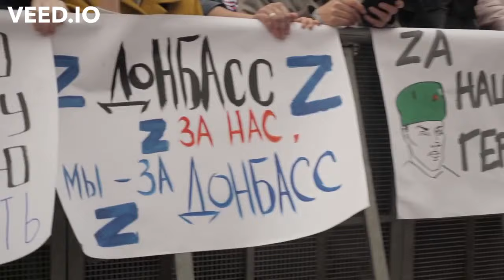«Это битва за нашу историю, за наших дедов…» Обращение к людям на Манежной